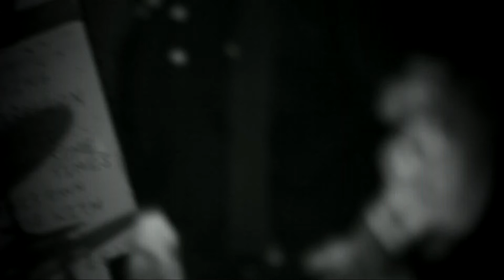Muttley - Mikey Music Video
This is the music video for the Muttley track "Mikey".
"Mikey" is the Fifth track from Muttley's debut EP "Fuck Values", released late 2013.

Shot And Edited By Lee Brook (BlackLizardMedia)